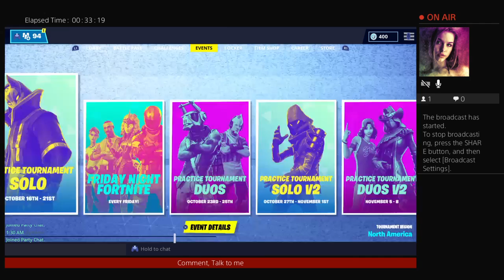I Love Mackenzie Grant!!!!!!!!!!!!!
true Gamer